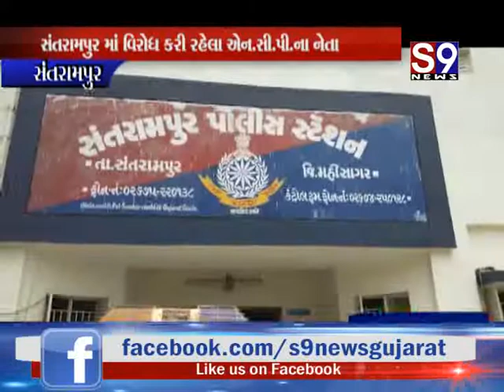Santrampur : વિરોધ કરી રહેલા NCP ના નેતાની ધરપકડ